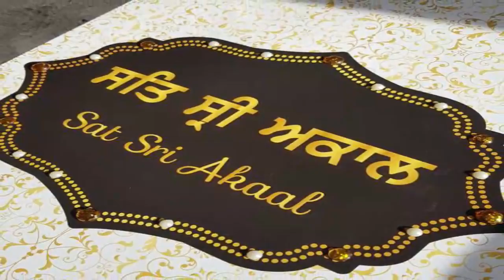Punjab Sarkar Da Fensla Aayi Vaddi Khabar | Mera Punjab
Topic : Punjab Latest News Today
Produced By: Mera Punjab
Edited By: Harman
Research: Sukhvir